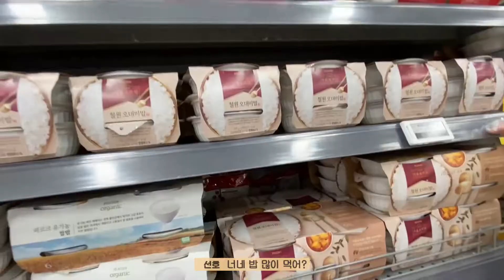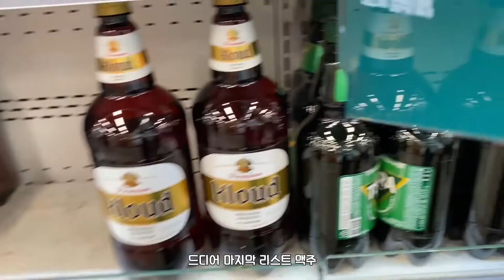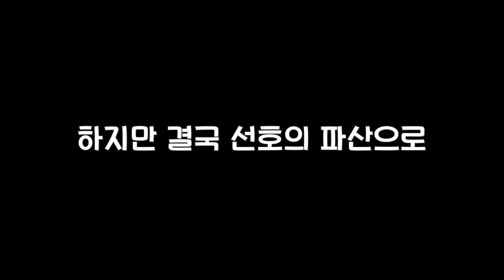1박 2일 가평 먹부림 여행 vlog🤘ㅣ 4명이서 2kg 고기 먹기 대장정 (feat. 스파/부루마블/고스톱)